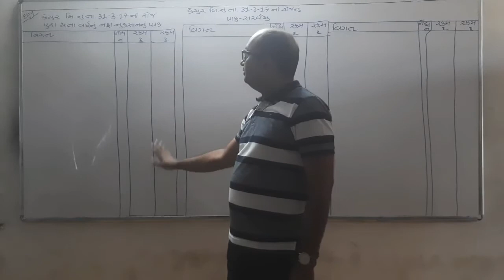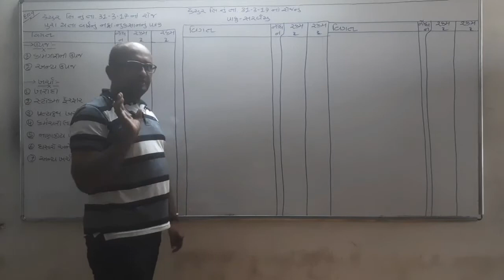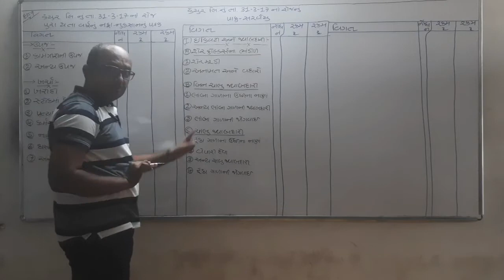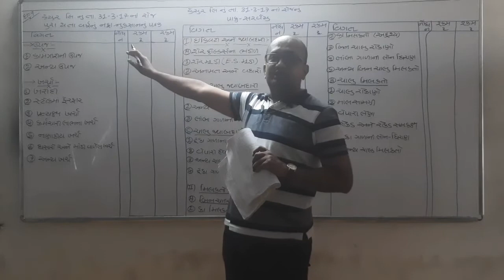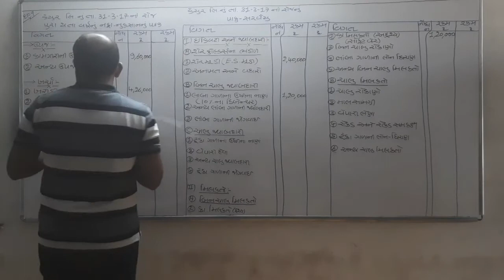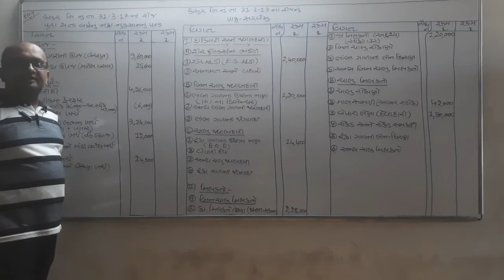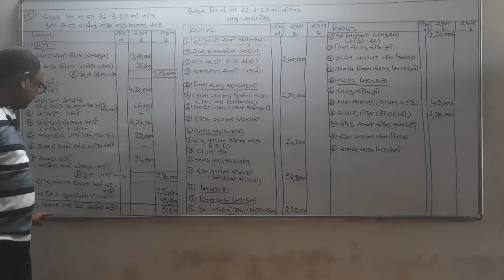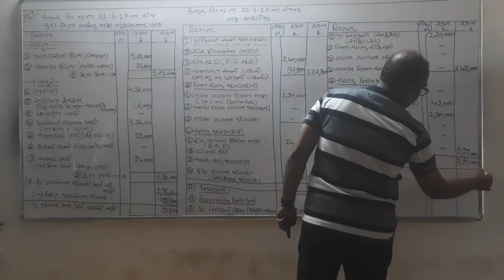પ્રકરણ:- 3 કંપની ના વાર્ષિક હિસાબો (VIDEO :-16)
Ch :-3 Exercise Sum No :- 9